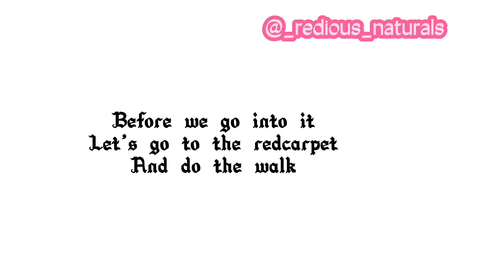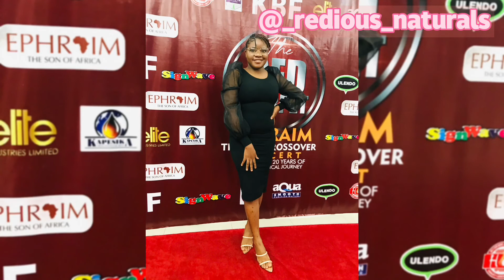Vlog #11|Crossover to 2022 @ephraim's red carpet event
Hello guys 😍😍😍😍
My name is  precious ntenda ... A zambian YouTuber

Am excited about today's video because I will be sharing with you how I spent the last day of 2021 .it was amazing being in the presence of the lord I pray you too get blessed as you watch this video
Happy 2022

please help me reach a 500 😍😍

Hugs and postivity in your way ❤️❤️❤️🙏